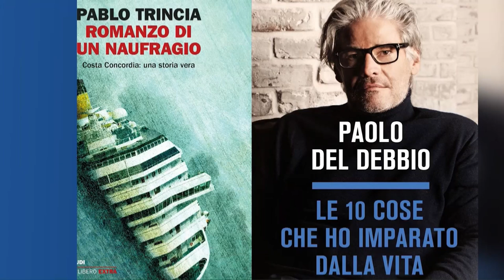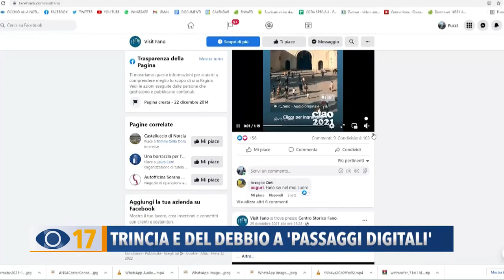Occhio alla Notizia 24 gennaio 2022